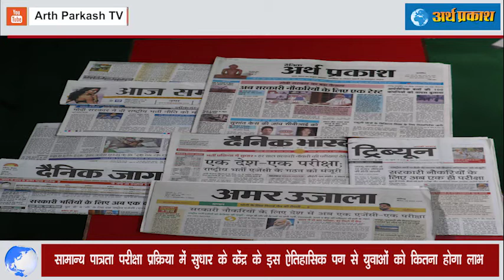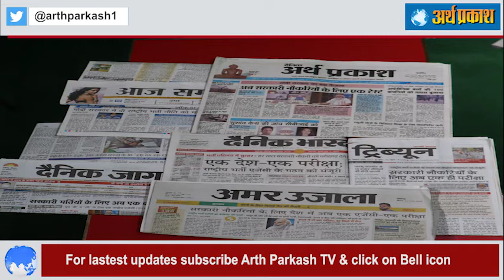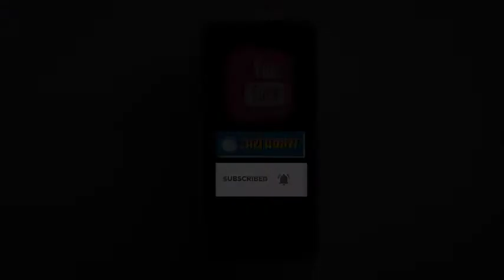भर्ती प्रक्रिया में सुधार के केंद्र के इस ऐतिहासिक पग से युवाओं को कितना होगा लाभ,जानें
सामान्य पात्रता परीक्षा: भर्ती प्रक्रिया में सुधार के केंद्र के इस ऐतिहासिक पग से युवाओं को कितना होगा लाभ, आइए जानते हैं समाचार समीक्षा में सलाहकार सम्पादक नरेश कौशल के साथ